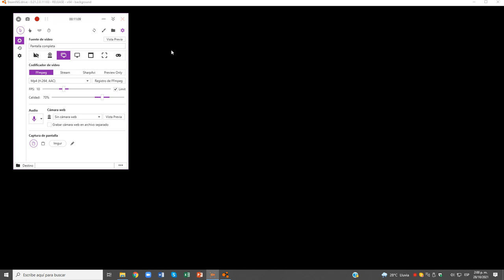BeamNG.drive (Conducción Libre) (Utah, Estados Unidos Autopista oeste)